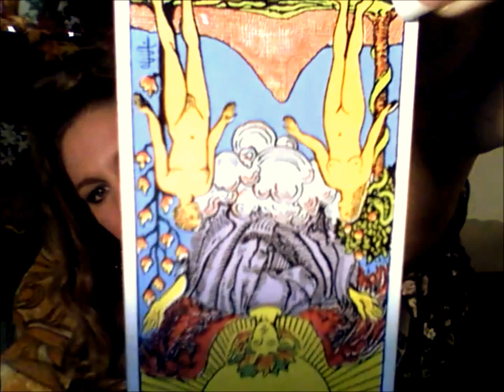OCTOBER 2, 2015 DAILY HOROSCOPE/ENERGY READING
FINDING BALANCE IS HIGHLY SUPPORTED BY THE UNIVERSE TODAY! IT'S TIME TO HARNESS SOME OF THIS BALANCED ENERGY WHICH CAN BE HARD WITH A MOON IN GEMINI-Moon-Gemini sextile Uranus-Aries and squares Jupiter-Virgo & Mars-Virgo. Saturn-Sagittarius sextiles Sun-Libra & Mercury-Libra, squares Mars-Virgo, Venus-Leo & Neptune-Pisces RX and trines North Node-Libra. Pluto-Capricorn squares Sun-Libra & Uranus-Aries and trines Jupiter-Virgo. Neptune-Pisces RX quincunx Sun-Libra opposes Jupiter & Mars-Virgo.